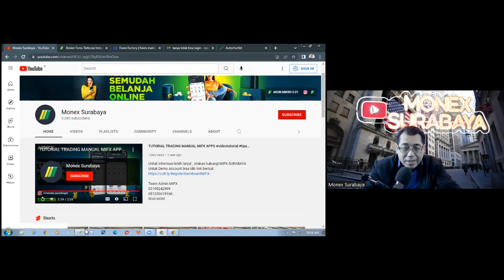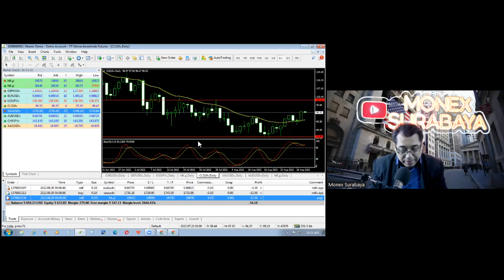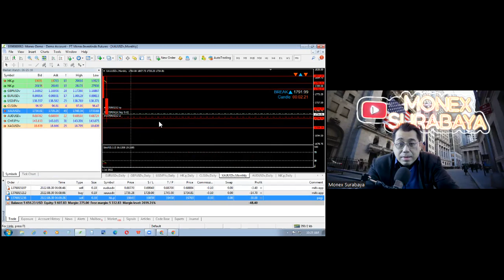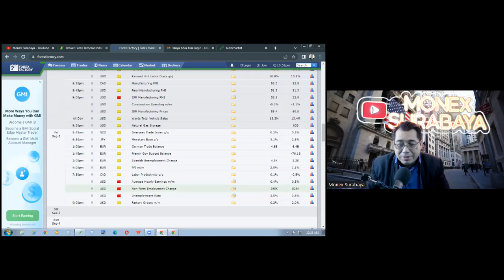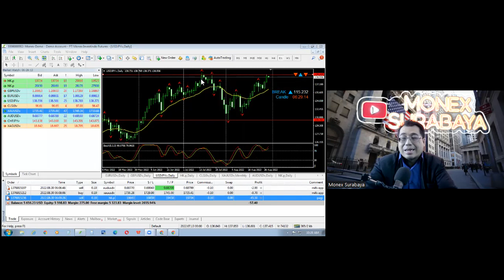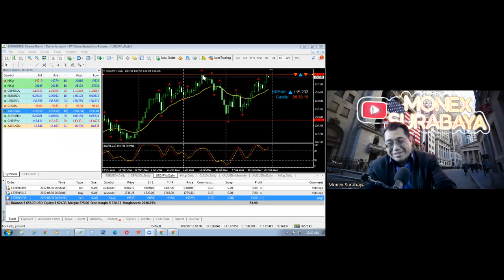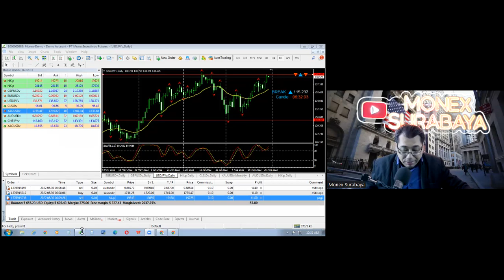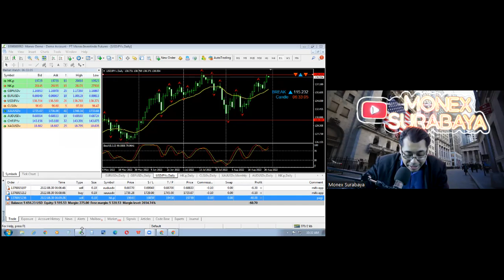MORNING MARKET WATCH | 30 Agustus 2022 | MIFX SURABAYA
broker lokal
broker mifx
broker monex
broker forex

bongkar robot trading ponzi
bongkar investasi robot trading ponzi
investasi bodong harus dibongkar